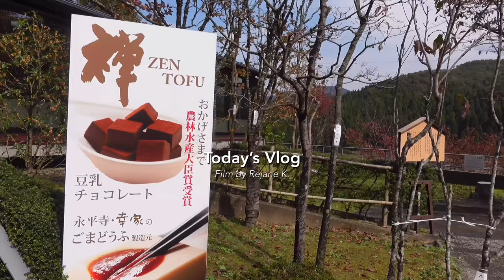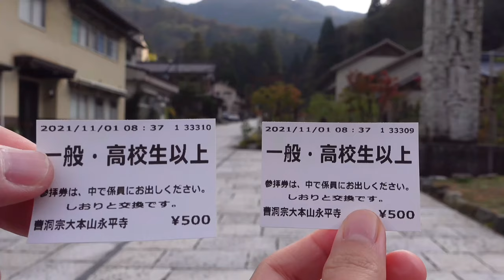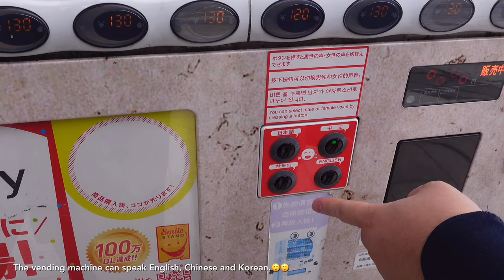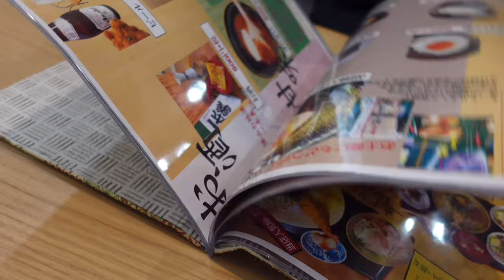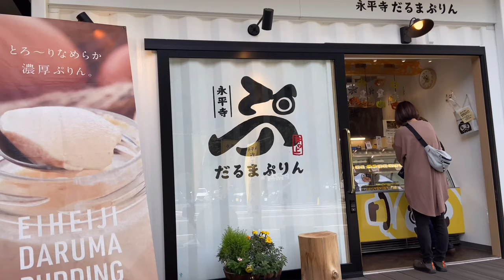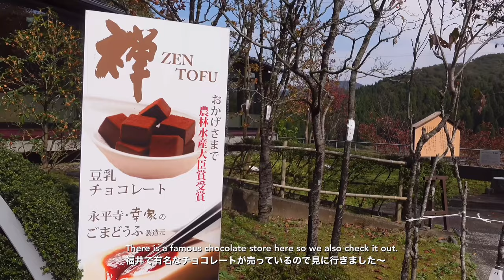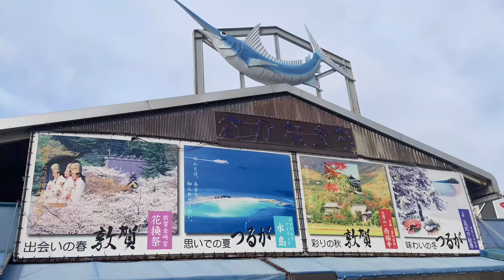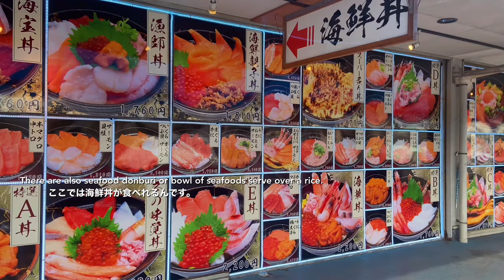[秋の福井県] Autumn in Fukui City 🍁 | Fukui, Japan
福井県　Fukui Prefecture

　　　　　Fukui Is the capital and largest city of Fukui Prefecture, with other major cities including Sakai, Echizen, and Sabae. Fukui Prefecture is located on the Sea of Japan coast and is part of the historic Hokuriku region of Japan. The Matsudaira clan, a powerful samurai clan during the Edo period that became a component of the Japanese nobility after the Meiji Restoration, was headquartered at Fukui Castle on the site of the modern prefectural offices. Fukui Prefecture is home to the Kitadani Formation, the Ichijōdani Asakura Family Historic Ruins, and the Tōjinbō cliff range.

Music 🎼

🍁 All we had was Time- Bang Bang
🍁I’m on my way - The Eastern Plain
🍂You can take me high - Candelion
🍂What’ s gonna take - Katnip
🍂Up to you - Windshield